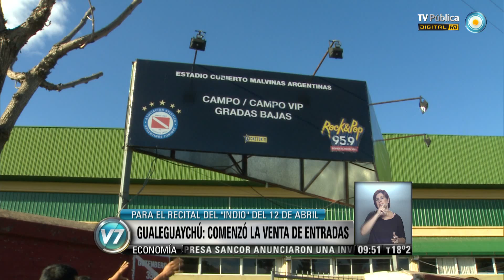Visión 7: Recital del Indio Solari: Comenzó la venta de entradas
Comenzó la venta de entradas para el recital del Indio en el Hipódromo de Gauleguaychú, que será el próximo 12 de abril. (Gabriela Radice/ Espectáculos). Emitido por Visión 7, noticiero de la TV Pública argentina, el martes 11 de marzo de 2014.